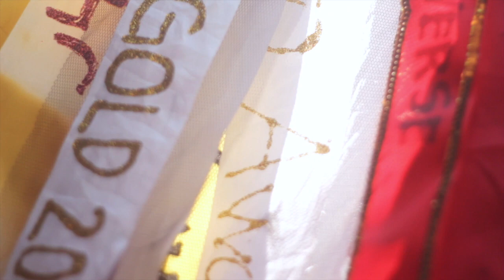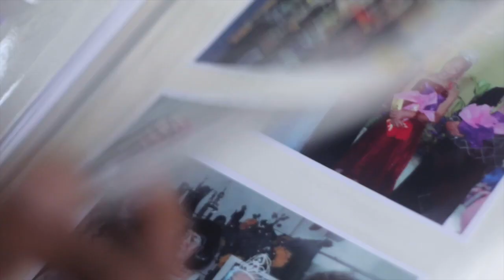UPCM Class 2018: Home for the Golden Gays